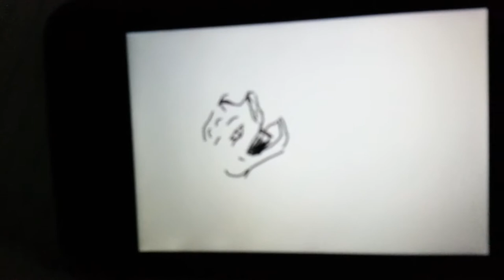Draw something 2 cobra iPod touch finger painting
I don't have an iPad, and this isn't out on Android. My only ios device is an iPod touch (shorter screen 4th generation, not the 5th)
I'm no artist, so don't be mean. Too long for email, but not here.